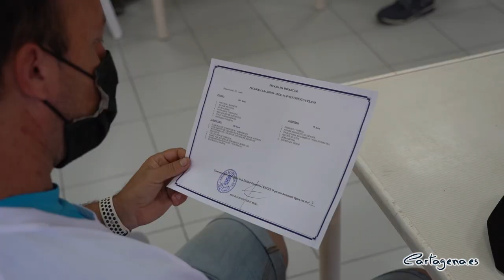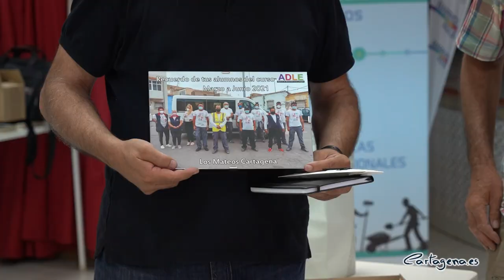Clausura y entrega de diplomas del Taller Barrios ADLE